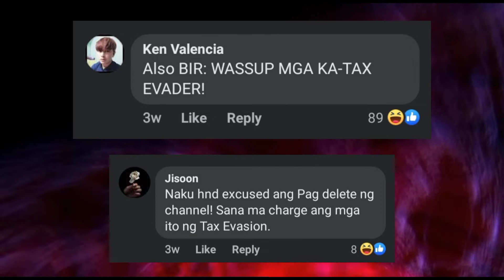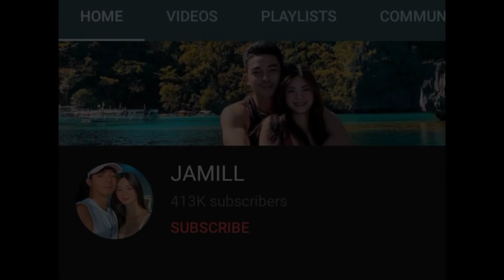Kapuso Mo, Jessica Soho: JAMILL, SASAGUTIN NA ANG MGA KINAKAHARAP NA KONTROBERSYA